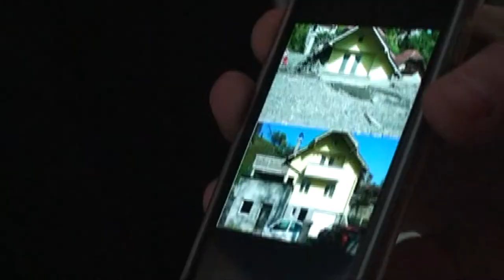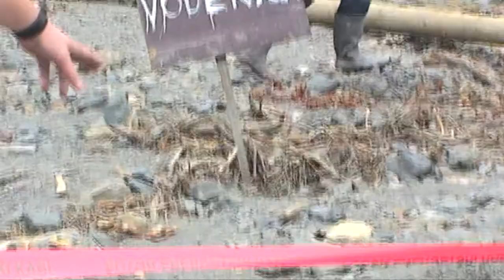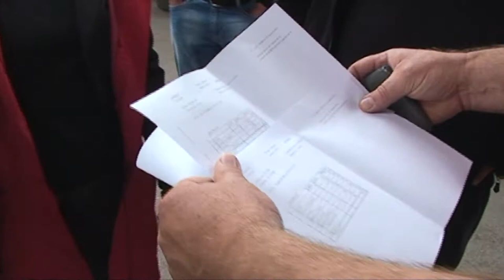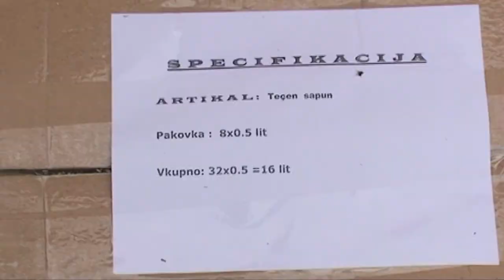POPLAVE -MAKEDONIJA POMOC ZA BOSNU (IML TV)